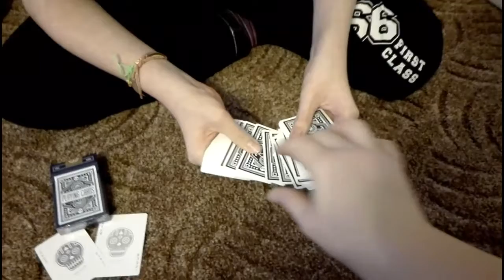An welcher Stelle ist die Zuschauerkarte? Die Zuschauerkarte befindet sich an der....!! KARTENTRICK